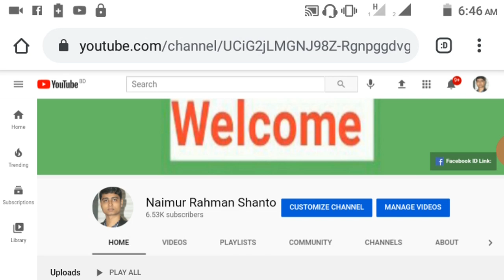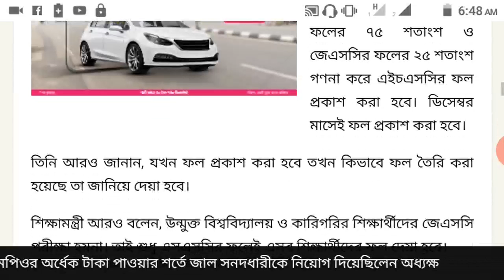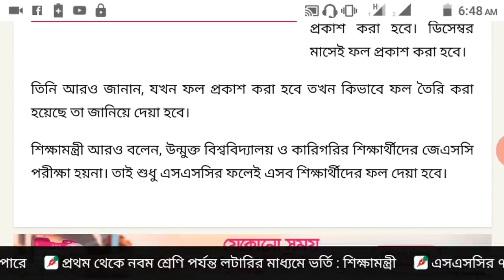HSC GPA Counting System 2020 | কিভাবে হিসাব করা হবে HSC পরীক্ষার রেজাল্ট | HSC Exam Update News